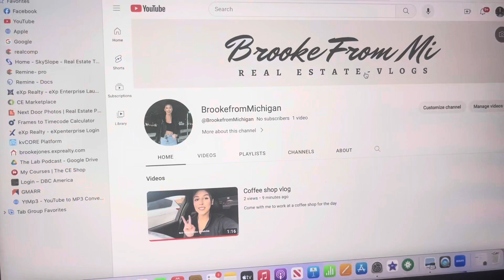Day in the life vlog- Detroit Beyoncé concert, leg workout, zoom meeting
Okay okay this is my second vlog and I think the quality could be better, maybe I should upgrade to a camera for future videosss